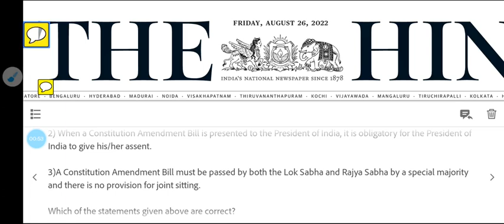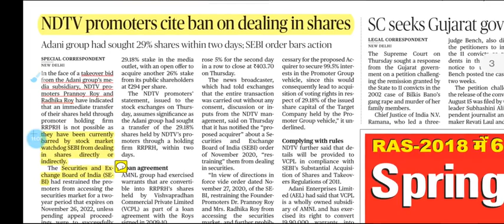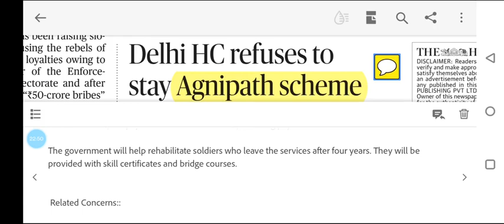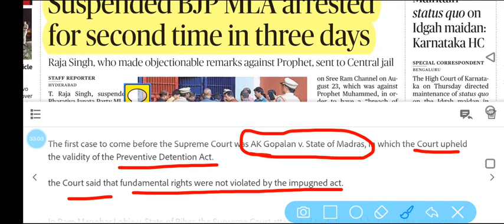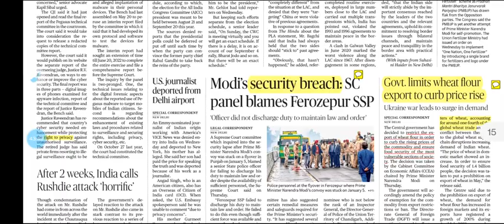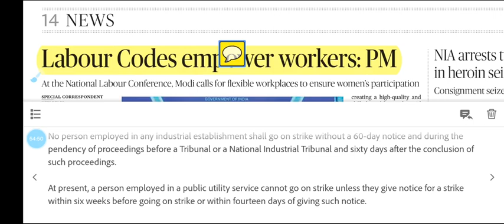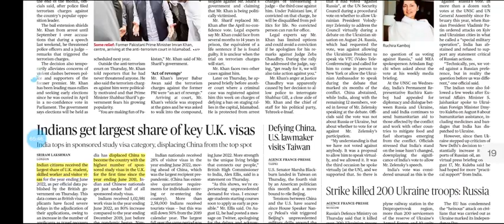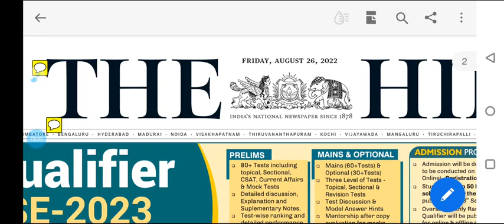26 August 2022|The Hindu News Analysis|Current Affairs2022|THE HINDU EDITORIAL TODAY 2022|DAILY NEWS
The Hindu News and Editorial Decoding & Discussion by Arushi Garg

Important Notice :-

About The Hindu 👇

Publisher-N. Ravi
Language- English
Headquarters- Chennai, Tamil Nadu, India
CountryIndia
Circulation1,415,792 Daily(as of December 2019)
ISSN0971-751X
OCLC number13119119